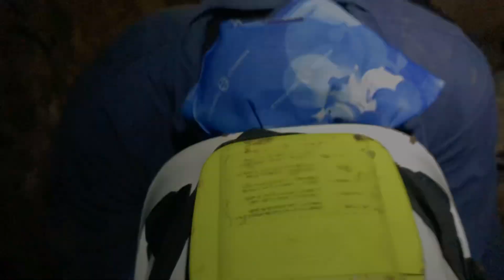TABAK-1 ve TABAK-2 MAĞARASI 🦇 VLOG 🧚🏼‍♀️ YARDIMLAŞMANIN GÜCÜ😆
Kameraya bakabilme olayını azcık hallettik gibi ne diyosunuz? 😄🙃